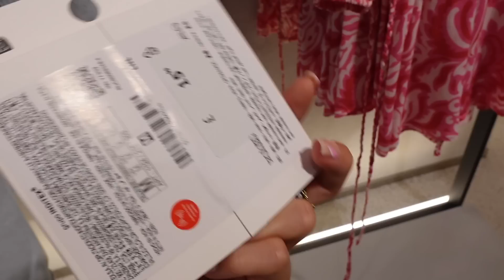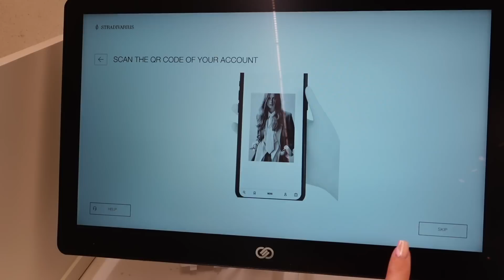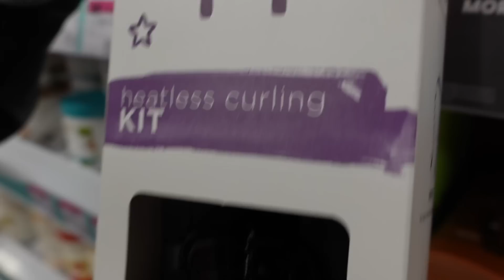Come holiday shopping with us!! | Immie and Kirra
Thank you guys for watching!! I hope you all enjoyed 🫶🏼